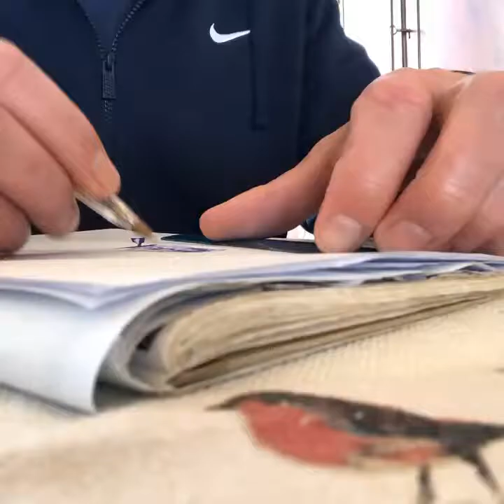Pen Drawing Taj Mahal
Having a doodle with the blue biro, a BIC actually, stared to draw the famous Taj Mahal.